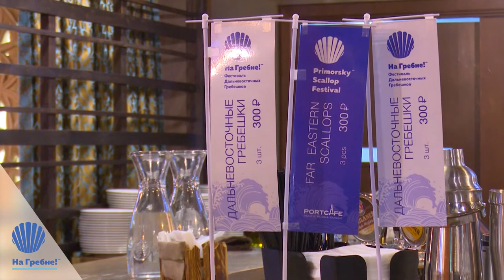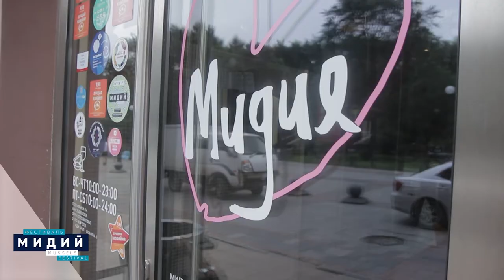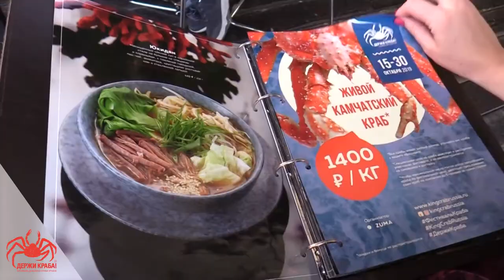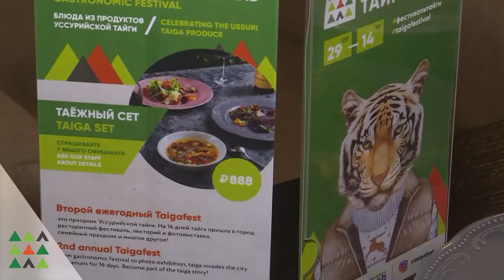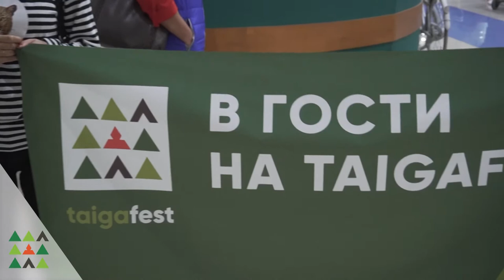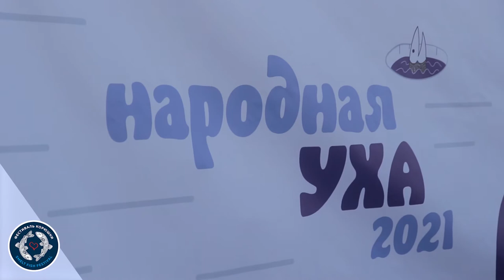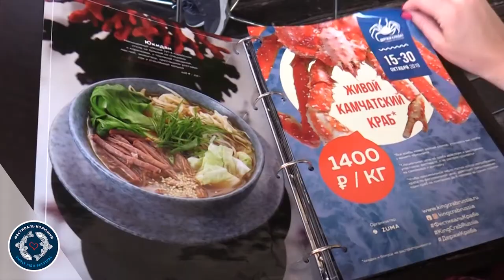Приморье. Поехали! Гастротуризм.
Сегодня Приморье — это не только ближайшая Европа в Азии, но и настоящий рай для гурманов, поклонников качественных морепродуктов и любителей даров тайги. В программе мы расскажем о приморских гастрофестивалях.